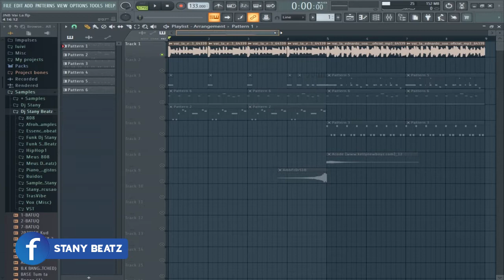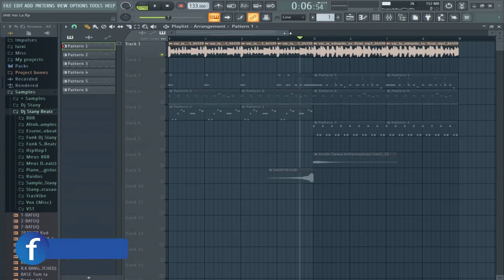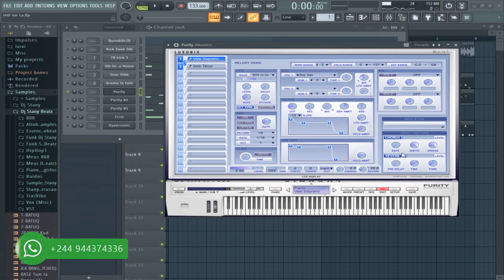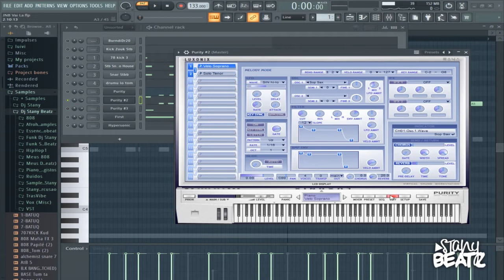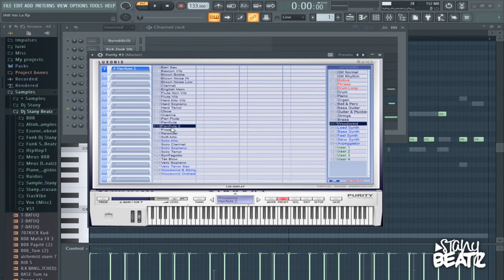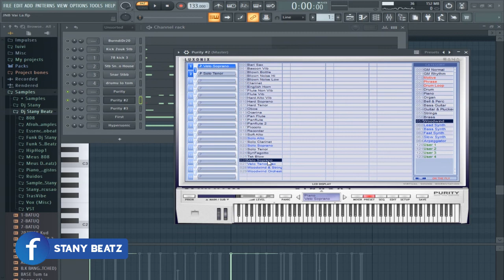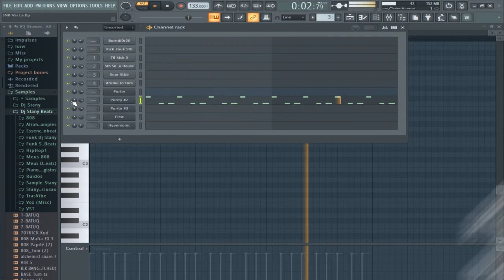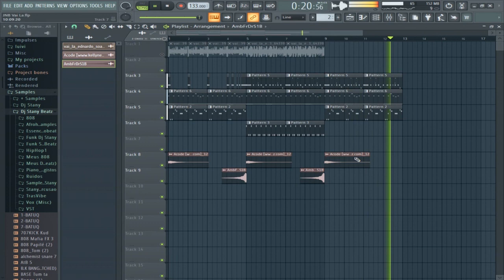Tutorial | Decifrando Melodias Da Musica Vai Lá ( FL Studio ) [ By Stany Beatz ]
Decifrando Melodias
Do Beat Da Musica " Vai La "
No FL Studio ( Piano Roll )
& Seja Bem-Vindo Ao Meu Canal " Stany Beatz "
Porfavor Subscreve No Canal
Deixa O Teu Like & Comentaa
Partilha O Video Aos Demaiss